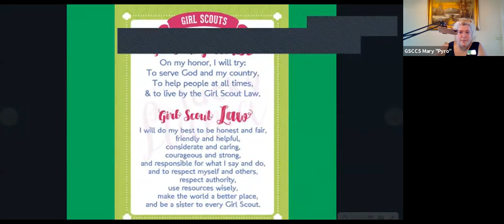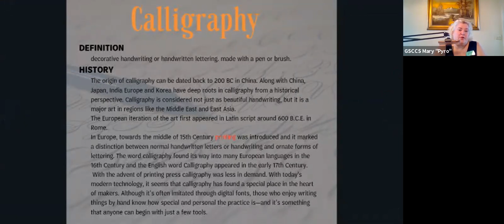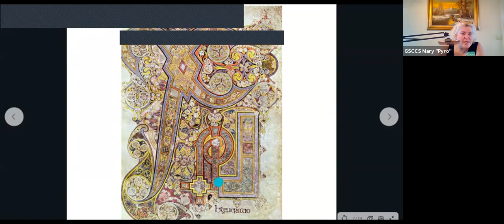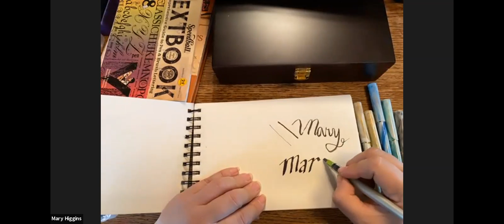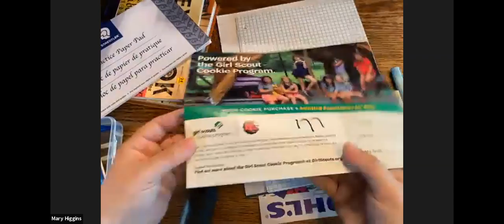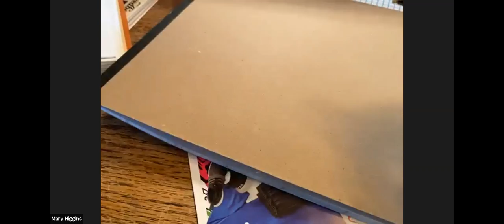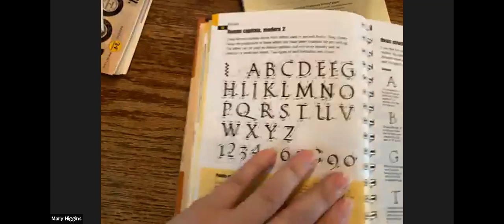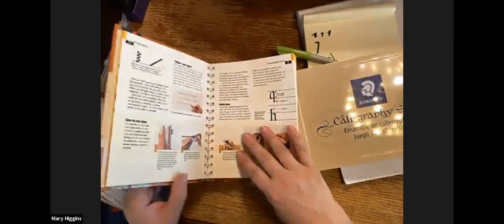Girl Experience | Basics of Calligraphy Class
Learn all about calligraphy!